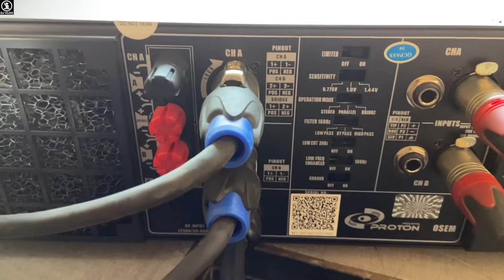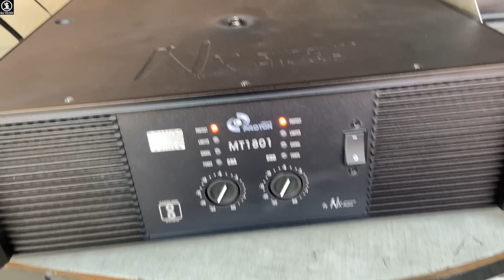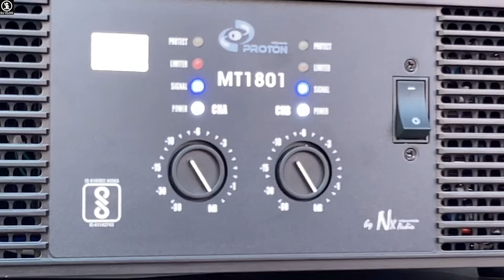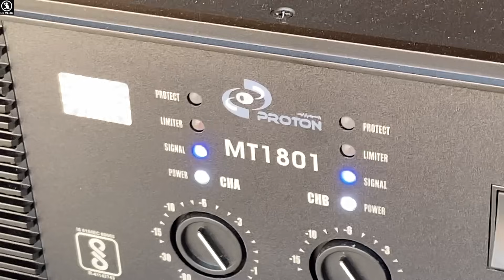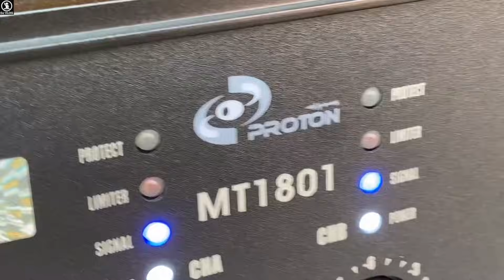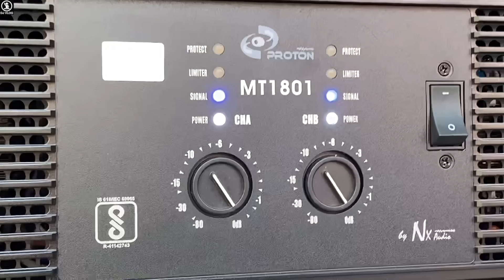DJ Amplifier बाप Of All Amplifier॥Nx Audio MT1801 Best Bass Amplifier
Model=MT1801

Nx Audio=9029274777